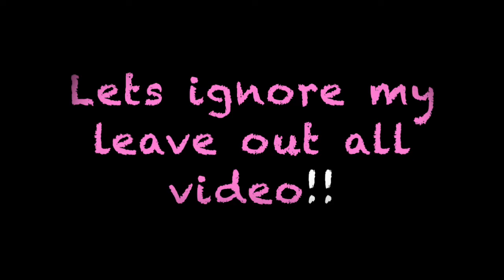CRAZY STORY TIME + TRUTH OR DRINK ft. Big fella & Toni 😂😂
Hey guys thanks for tuning innn!!